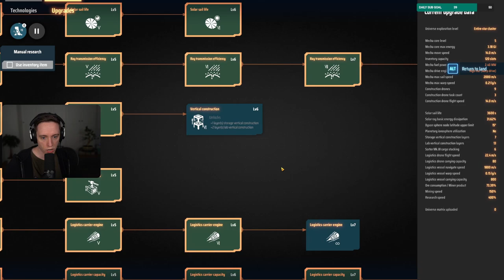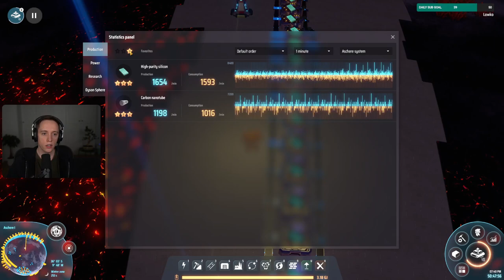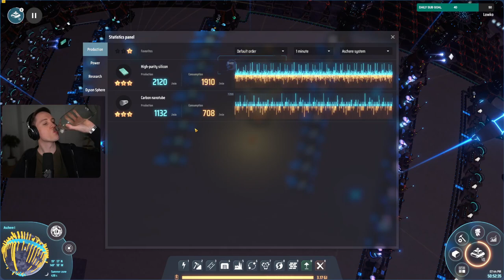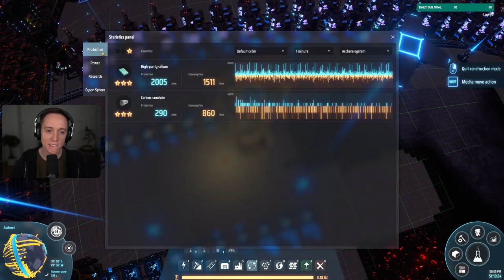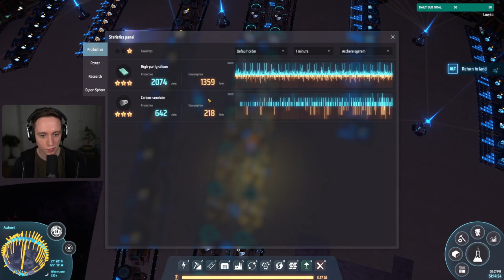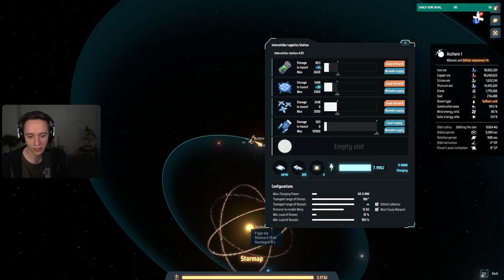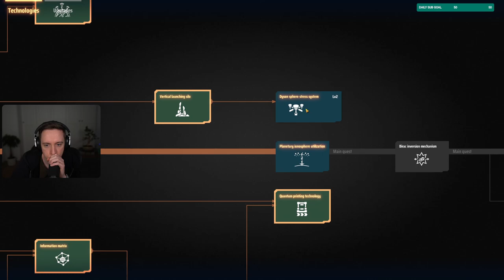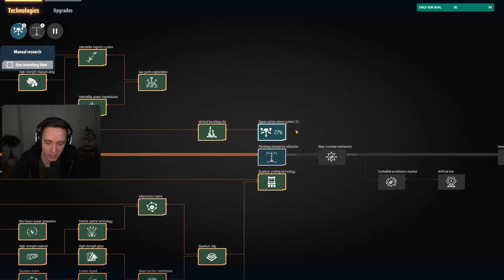Let's play Dyson Sphere Program with Lowko! (Ep. 52)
This series of videos is my complete playthrough of the Dyson Sphere Program. Already one of my favourite game releases of 2021. The goal in Dyson Sphere Program is ultimately to make a Dyson Sphere by setting up an efficient intergalactic factory. It is comporable in many ways to for example Factorio and Satisfactory.